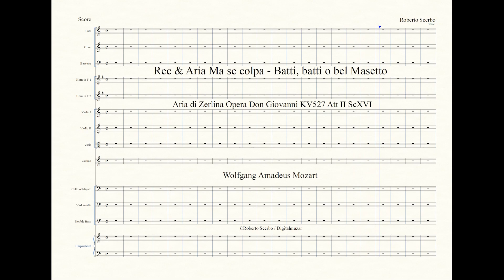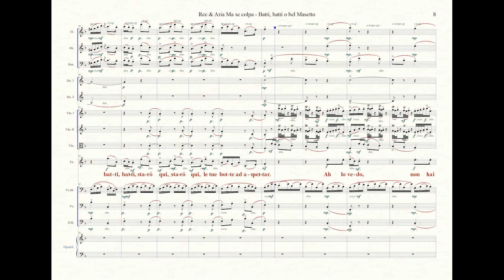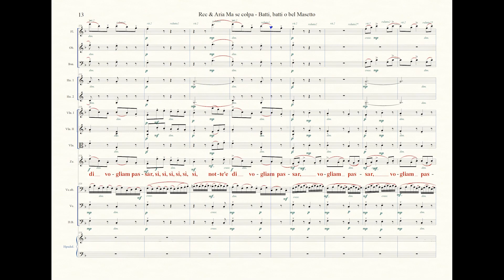Rec & Aria Ma se colpa - Batti, batti o bel Masetto - Zerlina - Don Giovanni - OV - W A Mozart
Rec & Aria Ma se colpa - Batti, batti o bel Masetto
Aria di Zerlina Opera Don Giovanni KV527 Att II ScXVI
Lyrics: Lorenzo da Ponte